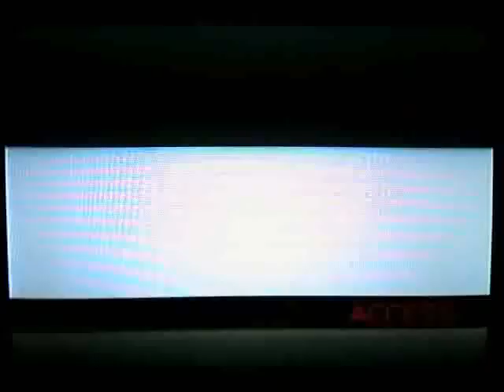Let's Play Megaman X Command Mission - Chapter 6 Epilogue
*CAUTION! SPOILERS!*
*Be sure to check the description!*
*Also, please check out some of the other parts if you like this one*

Noooo! Why did you do that Spider?

Anyway, next time, we're going to be fighting an optional boss, but that won't be until next week.
I gotta get some school things taken care of, so no videos this coming week.